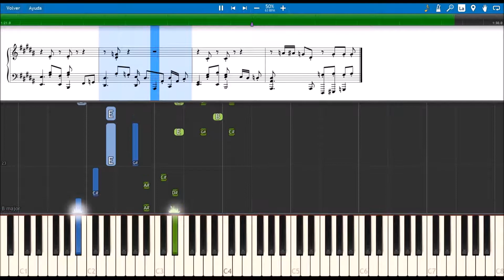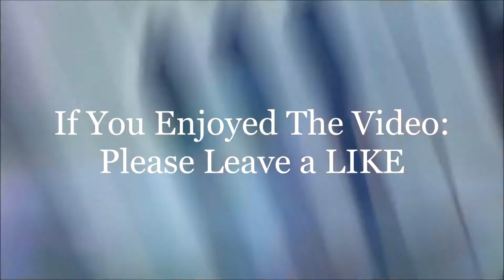Sans 🔥 Undertale 💙 [Slow + Sheet Music] (PIANO TUTORIAL) 🎹 #202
Undertale is a role-playing video game created by indie developer Toby Fox. The player controls a child who has fallen into the Underground: a large, secluded region under the surface of the Earth, separated by a magic barrier. The player meets various monsters during the journey back to the surface. (Wikipedia)

🎹Title: Sans - Undertale
👨‍🎤Composer: Toby Fox
⏳Year: 2009
💻Application: Synthesia 10
🏃‍♂Speed: 50%
+ Sheet Music